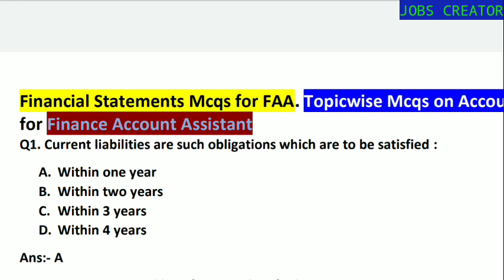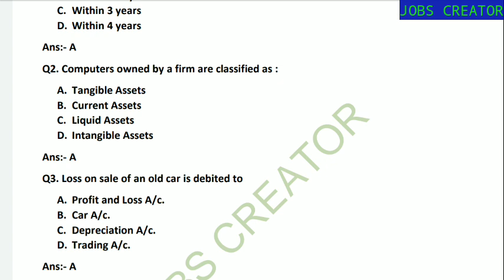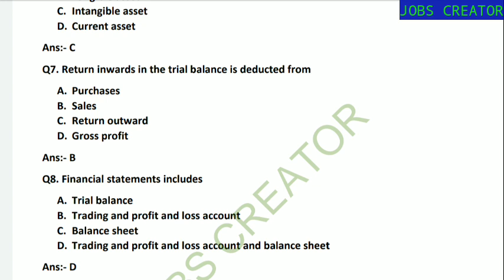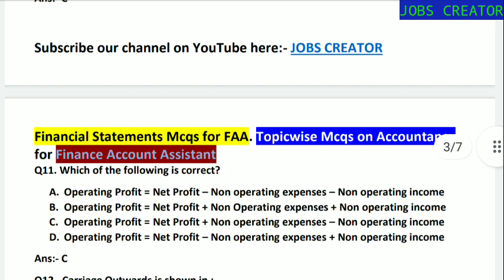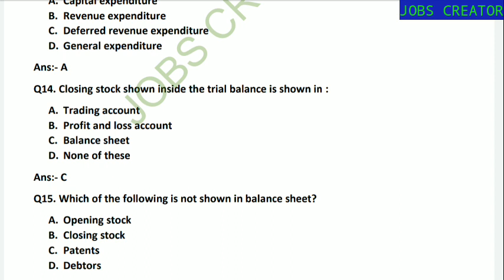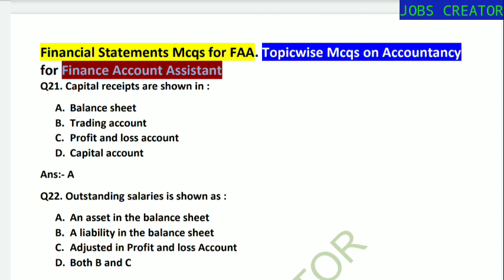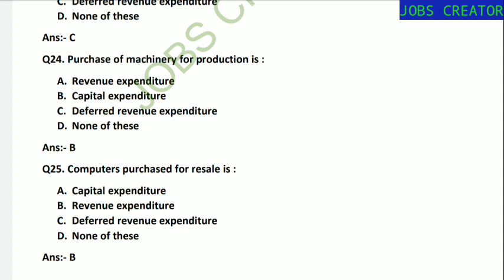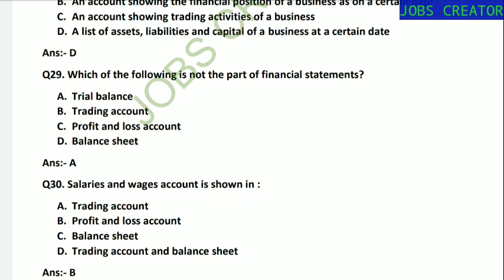Financial Statements Mcqs | Topicwise Mcqs on Accountancy | Finance account assistant